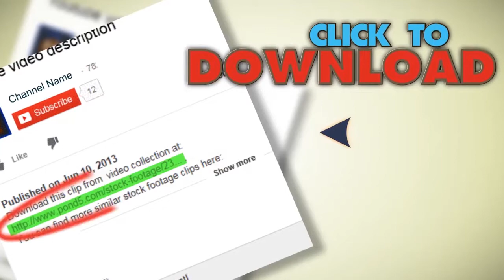Cameraman With Camera (Close Up). Stock Footage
You have watched Cameraman With Camera (Close Up). Stock Footage"